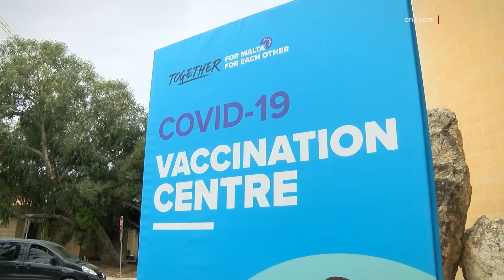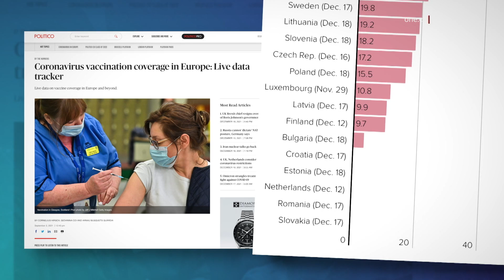TIFTAĦ IR-REĠISTRAZZJONI TAL-BOOSTER GĦAL DAWK 35+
ONE.COM.MT • Minn dalgħodu fetħet ir-reġistrazzjoni sabiex dawk li għandhom ’il fuq minn ħamsa u tletin sena jitlaqqmu bid-doża tal-booster.

Intant, statistika ppubblikata mis-sit awtorevoli Politico ħarġet kif pajjiżna għandu t-tieni l-iżjed rata ta’ vaċċinazzjoni bit-tilqima tal-booster, mill-pajjiżi kollha tal-Unjoni Ewropea.

FILMAT: ARKIVJI

Mit-Tnejn filgħodu feħtet ir-reġistrazzjoni għal dawk li għandhom ’il fuq minn ħamsa u tletin sena sabiex jitlaqqmu bid-doża addizzjonali.

Biex tapplika għad-doża tal-booster, trid tkun ilek iżjed minn erba’ xhur li ħadt it-tieni doża tal-vaċċin kontra l-Covid-19.

Wieħed jista’ japplika fuq is-sit vaċċin.gov.mt.

Intant, Malta għandha t-tieni l-iżjed nies imlaqqma mill-pajjiżi kollha tal-Unjoni Ewropea bil-booster għal kontra l-Covid-19.

Dan ħareġ skont statistika ppubblikata mis-sit awtorevoli Politico.

Dan hekk kif f’pajjiżna ngħataw iżjed minn tnejn u tletin doża tal-booster għal kull mitt persuna.

Bl-iżjed pajjiż li laqqam nies bil-booster fl-Unjoni Ewropea huwa l-Awstrija.

F’dan il-pajjiż hemm diversi restrizzjonijiet fejn fl-aħħar ġimgħat, anke kien hemm lockdown nazzjonali u t-tilqim f’dan il-pajjiż sar wieħed mandatorju.

Ir-rata ta’ pajjiżna tiżboq sew il-medja tal-Unjoni Ewropea, hekk kif ir-rata hawnhekk hija ta’ ftit iżjed minn wieħed u għoxrin doża tal-booster għal kull mitt persuna.

F’din l-istatistika ħareġ ukoll kif f’pajjiżi bħal Kroazja, l-Olanda, l-Estonja u l-Islovakkja għadhom ma ngħataw l-ebda tilqim tal-booster.